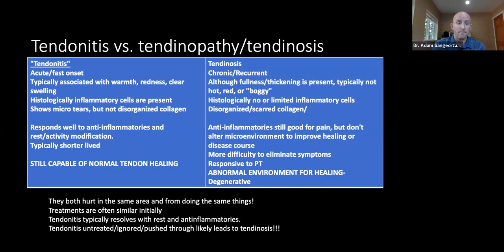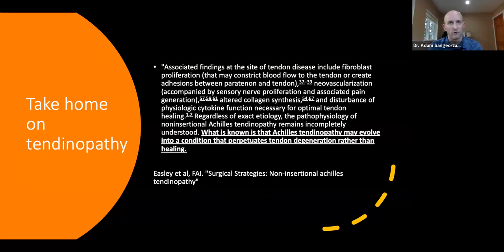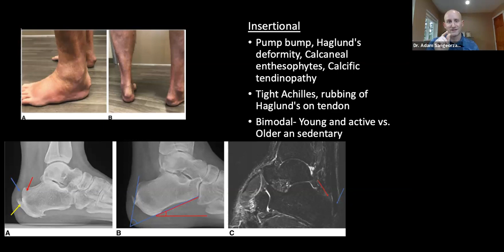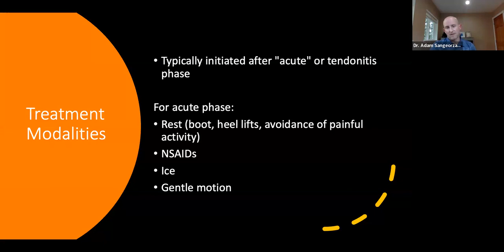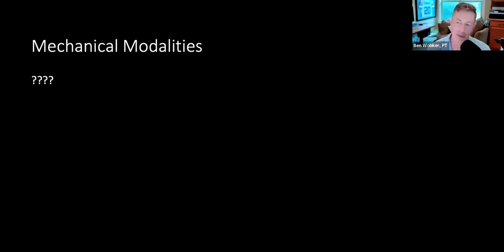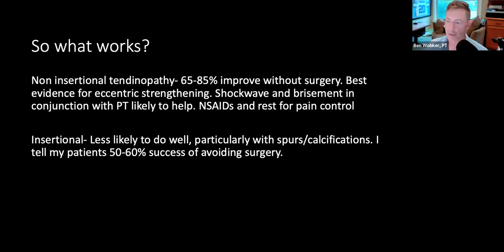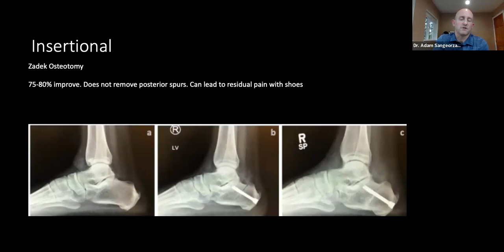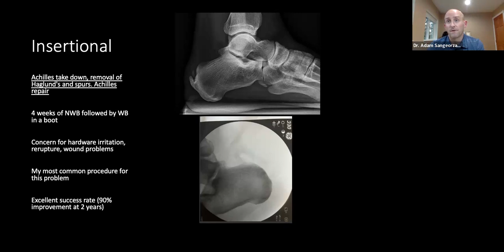LWPT Webinar: Achilles Tendon with Dr. Adam Sangeorzan, MD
We were excited to have Evergreen's Dr. Adam Sangeorzan, MD on the webinar to talk about all things Achilles. This ranges from the acute bout of tendonitis to the more chronic tendinopathies. The discussion ran for approximately 30 min with time at the end for Q & A.

Topics covered:
-What Is achilles Tendonitis?
-What Is achilles Tendionpathy?
-How to best address achilles pain conservatively
-Eccentric loading in treatment of achilles
-What surgical techniques might be helpful in the treatment of achilles pain
-Suggestions for return to run
-Discussion of PRP, Shockwave, and StemCell in treatment of chronic achilles issues
-Zero Drop vs Offset for Shoe types for achilles pain
-Shoe selection when achilles tendinitis is present

Research talked about:
-Lenhart RL,. MSSE (2014);
-Zhang, M Applied Sciences (2021);
-Sinclair, J, Footwear Science (2016);
-Khassetarash, A, SJMSS 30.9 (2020);
-Willson JD SJMSS (2015);
-Starbuck C., SJMSS (2021).
-Willy et al, J. Sport Science (2017);
-Devita P, et al. Med Sci Sports Exerc. 2016;
-Majaj RM, et al. Hum Mov Sci. 2020;
-Willy RW, Paquette MR. The Physiology and Biomechanics of the Master Runner. Sports Med Arthrosc Rev. 2019